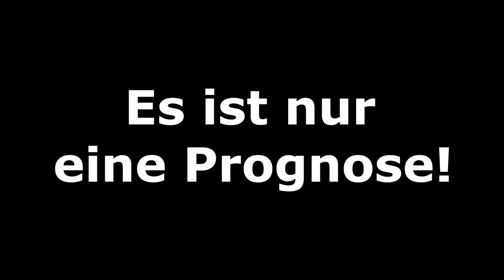FIFA 20: Derby-League - Spieltag 3 - SüWe und West l Sommerpause 2020 - Teil 5 l Deutsch [FULL HD]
VfB Stuttgart - Karlsruher SC
SV Waldhof Mannheim - 1.FC Kaiserslautern
FC Schalke 04 - VfL Bochum
MSV Duisburg - Borussia Dortmund